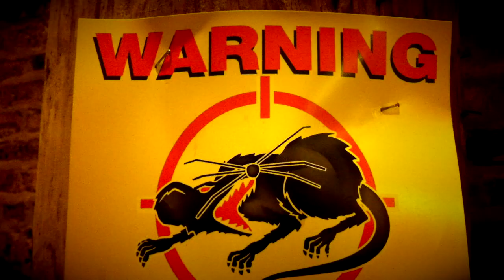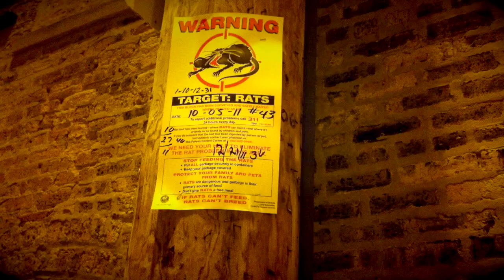Jan. 10th 2012 - Dumpster Rat Dance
Dumpster rats a problem? Well this just might be the answer.